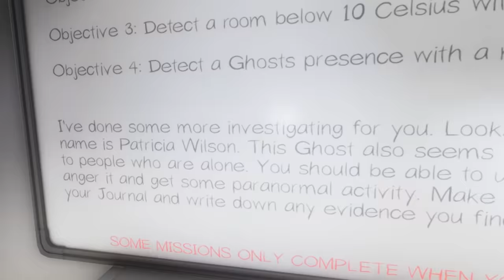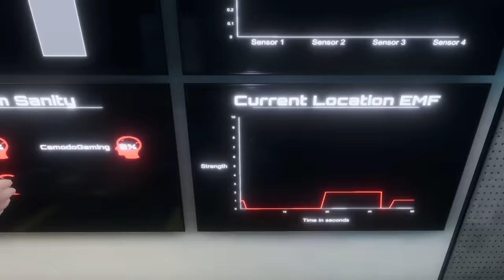GHOST HUNTING THE WRONG WAY! - Phasmophobia Gameplay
Ghost Hunting the wrong way in Phasmophobia; a Ghost Hunting Simulator game! Can SpyCakes & friends manage to find ghosts in this new scary horror game or should they have their Phasmophobia Ghost Hunters license revoked? This is scary Phasmophobia horror gameplay with SpyCakes!

About Phasmophobia

"Phasmophobia is a 4 player online co-op psychological horror simulator. Paranormal activity is on the rise and it’s up to you and your team to use all the ghost hunting equipment at your disposal in order to gather as much evidence as you can."